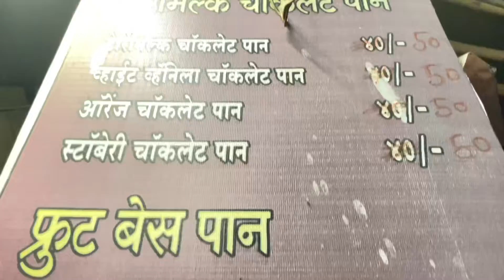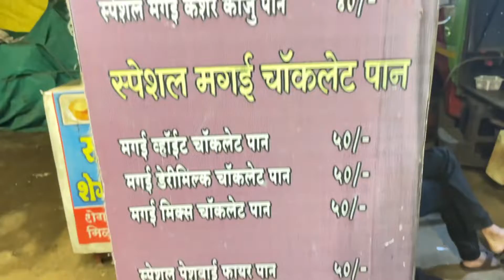Peshwai the family Paan darwar in Clg Rd nashik all types of paan available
Paan shop
Address: 35, College Rd, Krishi Nagar, Nashik, Maharashtra 422005